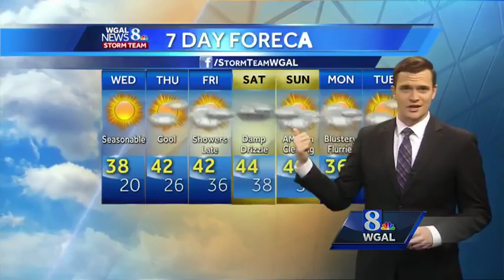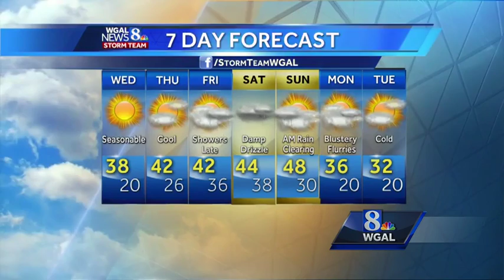Sunny and seasonable today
Sunny skies with more seasonable temperatures today. Check out Matt's forecast.